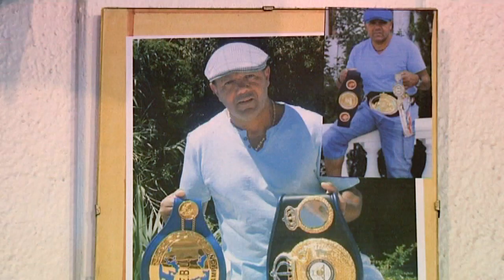Myriam Dellal, la rage au ventre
La boxeuse clermontoise Myriam Dellal, championne du monde WBF, de retour sur le ring le samedi 15 octobre à Issy-les-Moulineaux pour une ceinture mondiale WBC Silver. Une victoire pourrait enfin apporter de vrais opportunités à Myriam qui a connu pas mal de galères dans sa carrière. Boxeuse professionnelle mais vivant de mission d'intérim, Myriam s'est préparée à Marseille grâce à un financement participatif sur internet, avec un des grands entraîneurs français, Louis Lavaly.

Avec France 3, accédez au meilleur de l'information en Auvergne partout et à tout moment !